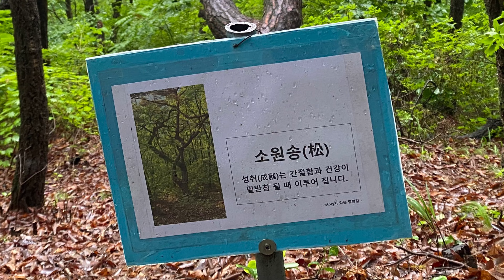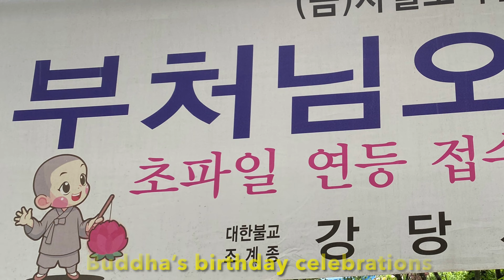강당골 Hiking In The Valley